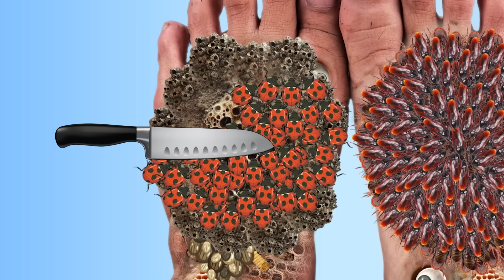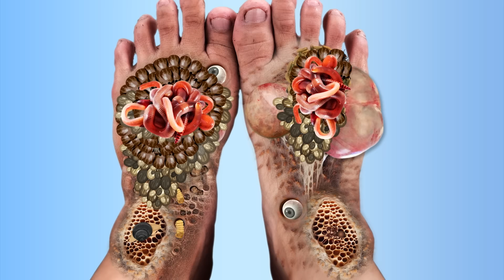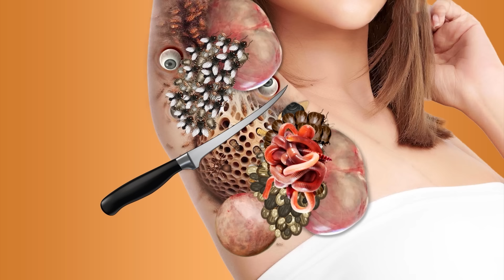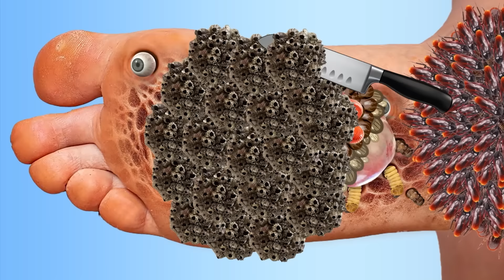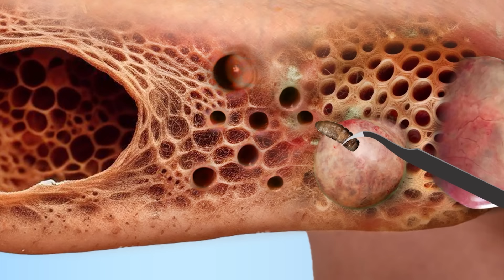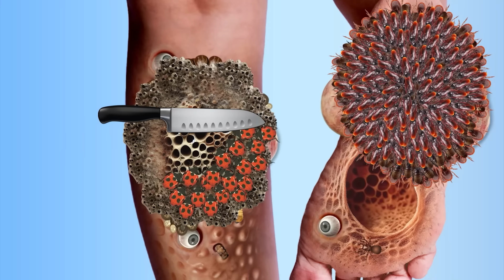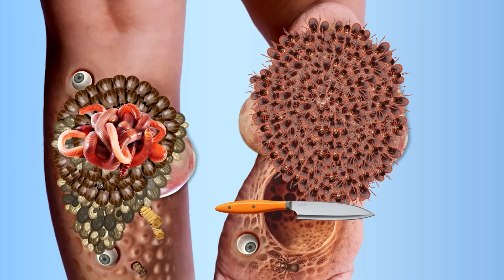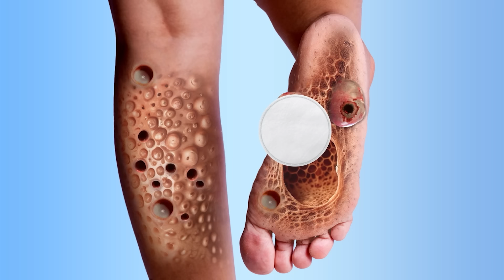ASMR ANIMATION TREATMENT | Remove dog tick, maggot from infected feet | 2D Animation